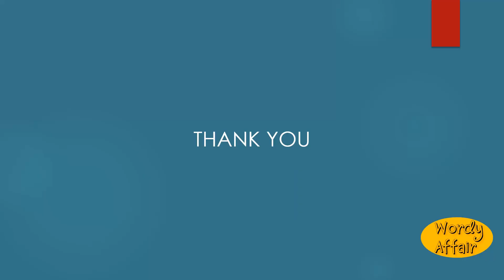Unnaturalize Meaning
To make unnatural.

In this video, you will learn "Unnaturalize" Meaning and pronunciation in English.

Wordy Affair